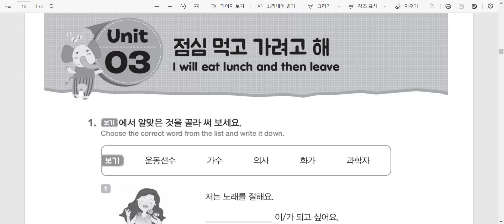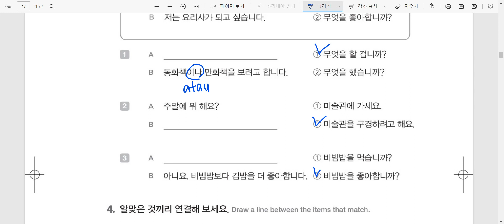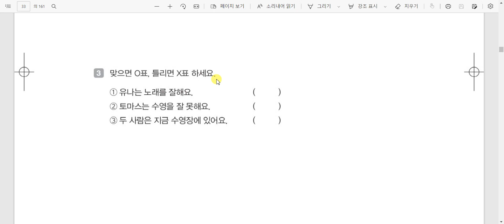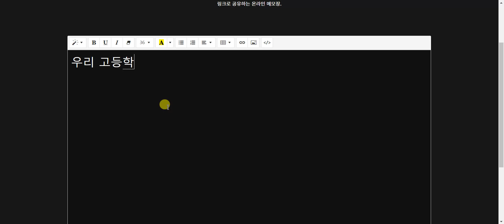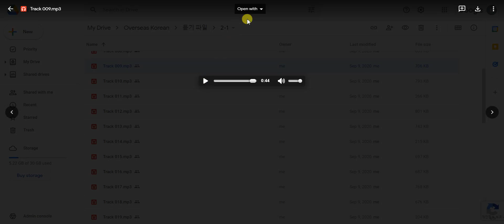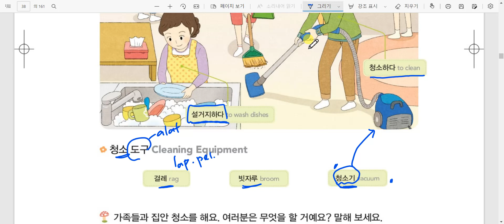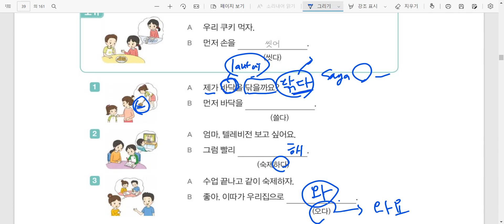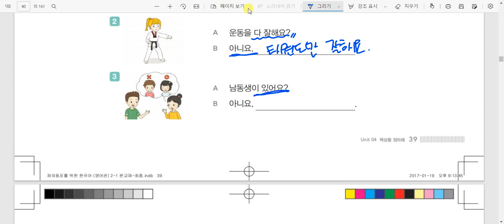Kelas Bahasa Korea Sendang 4과 책상을 정리해 Belajar Bahasa Korea bersama Dosen Mr. Park